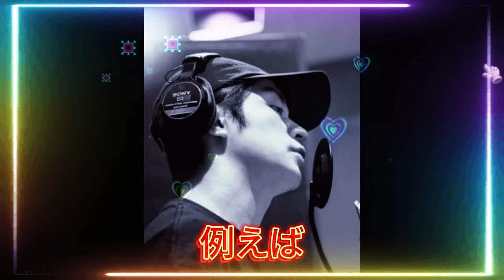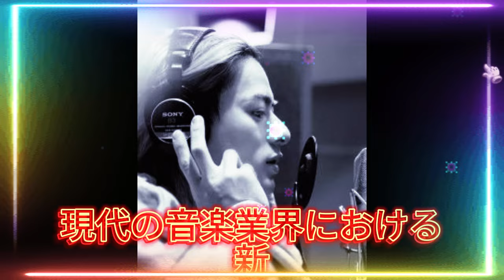【平野紫耀】【完全解説】Number_iのデビューアルバム『No.I』の全貌と注目ポイントとは？デビューアルバム『No.I』のリリースに伴うNumber_iのプロモーション戦略と見どころ！